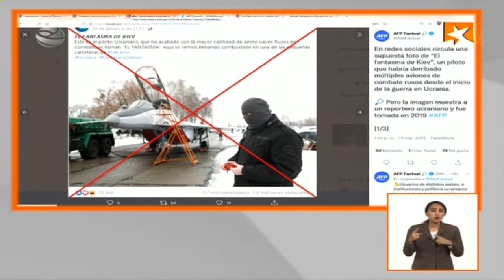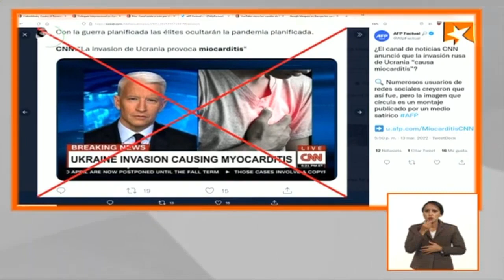Ana Hurtado: "Hay que poner el humanismo por delante"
Este martes en el programa televisivo Mesa Redonda participó la periodista y cineasta española Ana Hurtado, quien se ha convertido en una defensora del pueblo y gobierno cubanos frente a duros ataques en su país. Entérate aquí de su opinión sobre el activisimo que realiza.